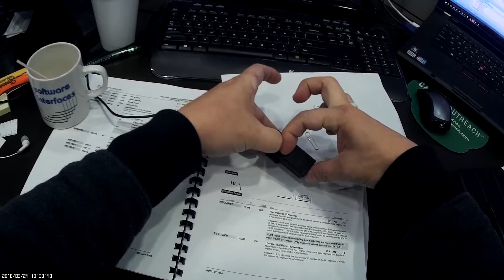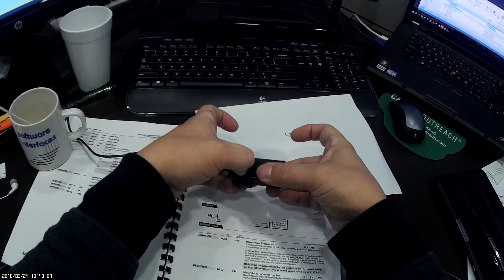New SJCAM 4000 Is Not Working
Problem with a new SJCAM 4000 Wifi from Banggood.com.